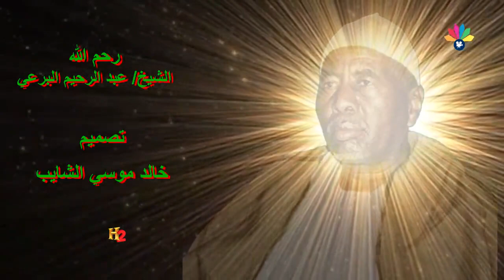واحدة من أروع قصائد الشيخ البرعي بلسان إسماعيل محمد علي - في الساعة الوسطي